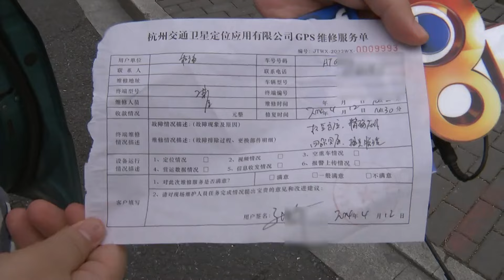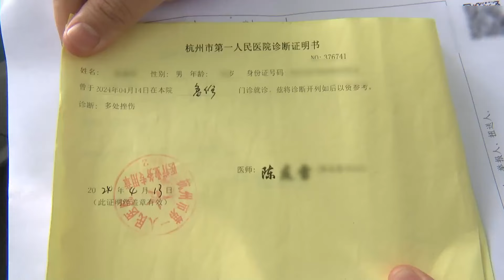【1818黄金眼】为养三娃当“的哥”，醉酒乘客让他很“受伤”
张师傅有两个孩子，妻子刚怀上第三胎。为了养家，他跑出租、做KTV保安，每天干两份工。张师傅说，13号晚上在西湖边遇到三个人，身上酒味明显，他本来不想做这笔生意，但怕被投诉还是决定载客。想不到，挨打了。